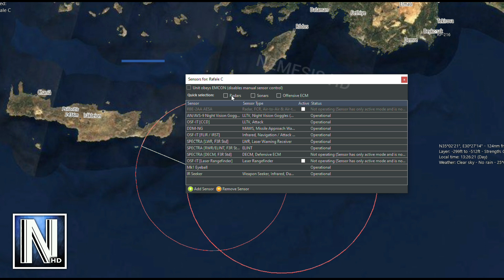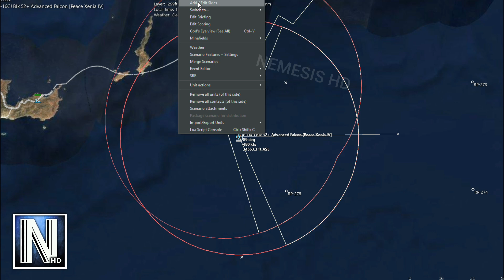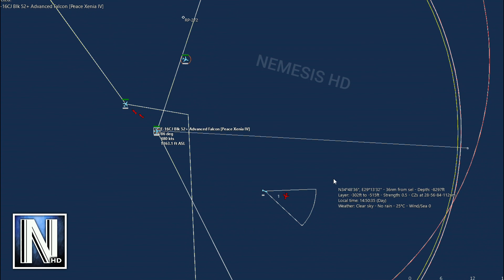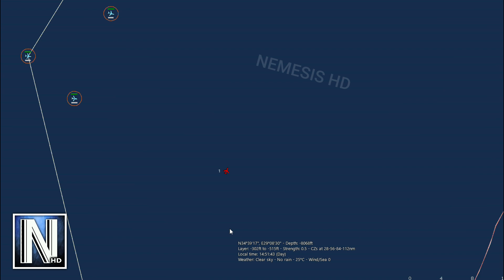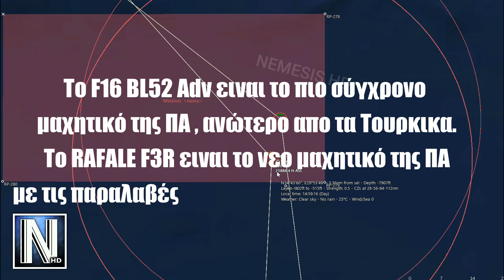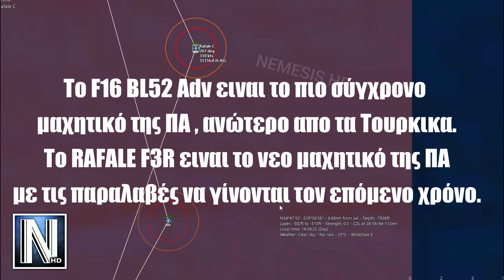ΕΛΛΗΝΙΚΑ F16 BLOCK 52+ ADV VS RAFALE F3R - Δοκιμές Αερομαχίας - ΠΡΟΣΟΜΟΙΩΣΗ - NEMESIS HD